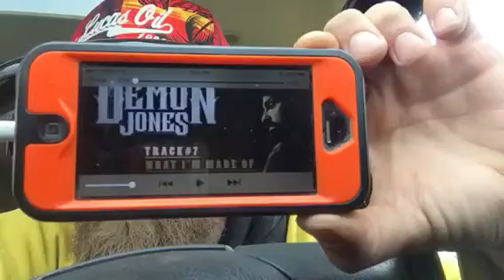What I'm made of - Demun Jones Backwoods BowTies Reaction video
Reaction song to track 7 on this ALBLUM